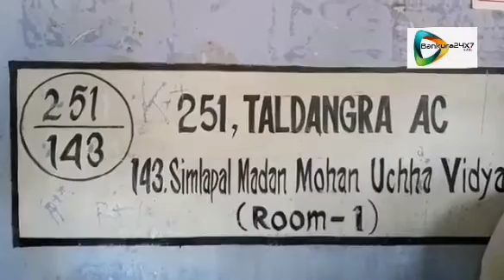ইভিএম বিকলের জন্য কমিশন কে দুষলেন তৃণমূল প্রার্থী সুব্রত মুখোপাধ্যায়।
বাঁকুড়া২৪X৭প্রতিবেদন : বাঁকুড়া লোকসভা কেন্দ্রের বিভিন্ন বুথে সকাল থেকে ইভিএম বিকল হওয়ার খবর মেলায় নির্বাচন কমিশন কে দুষলেন তৃণমূল প্রার্থী সুব্রত মুখোপাধ্যায়।
দেখুন ভিডিও।